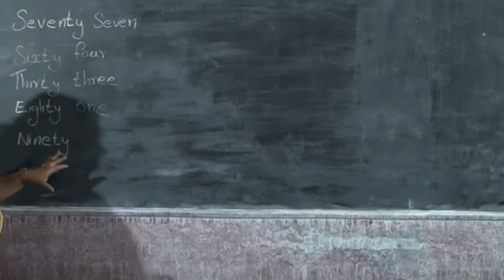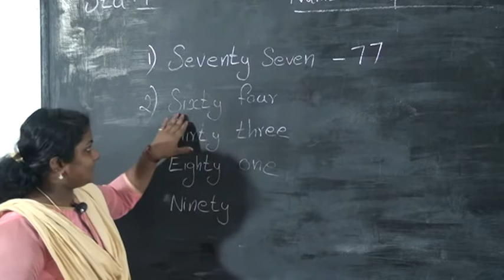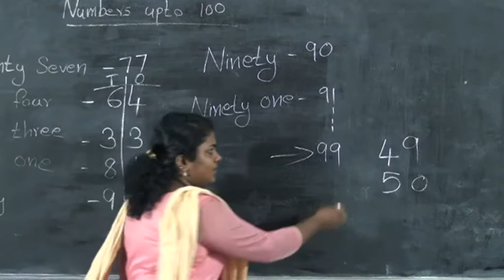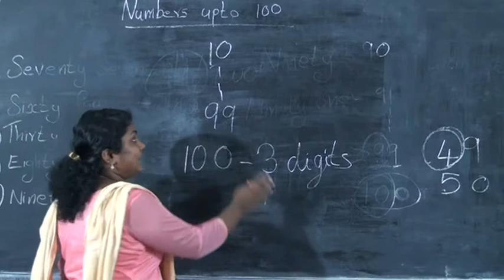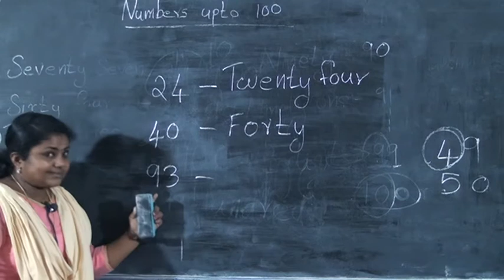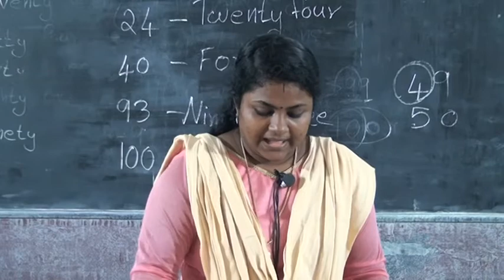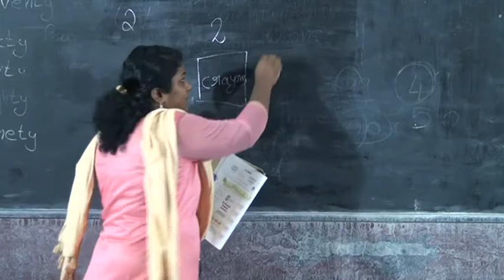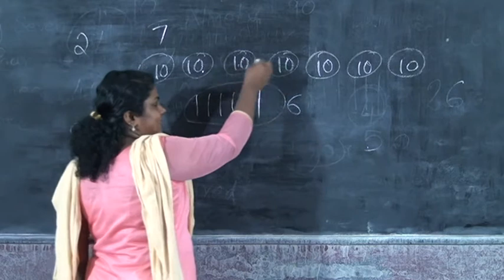1 STD MATHS NUMBERS UP TO 100 PART 3